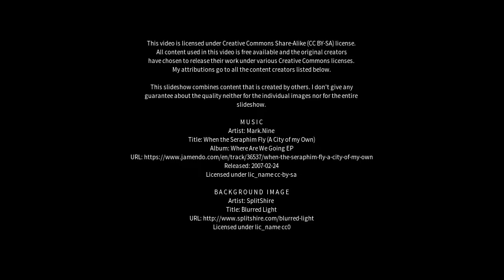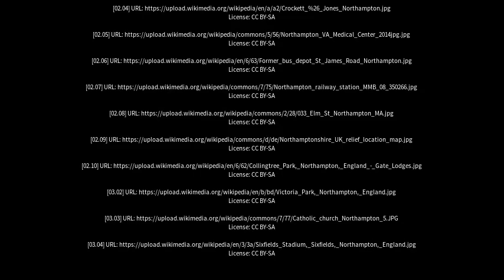Best places to visit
Best places to visit - Northampton (Australia) Best places to visit - Slideshows from all over the world - City trips, nature pictures, etc.